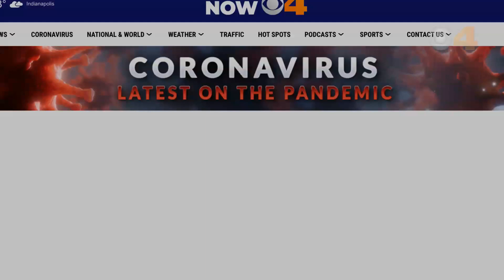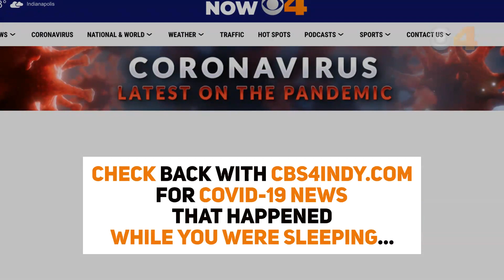While You Were Sleeping: Coronavirus updates for June 17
Coronavirus updates you may have missed from June 17, 2020.